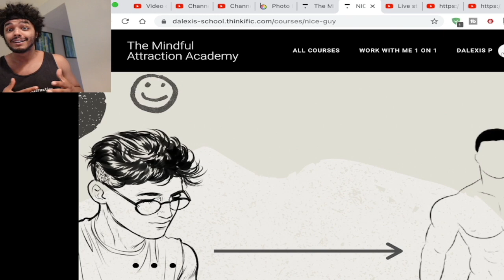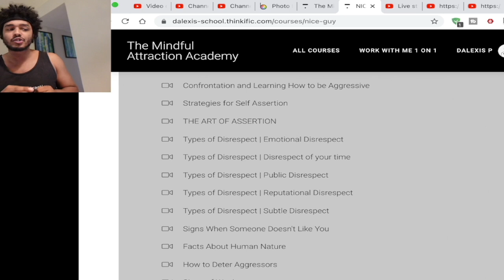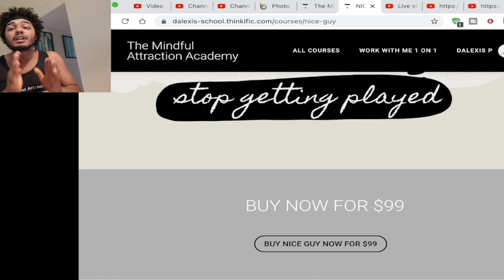6 Factors of a Man's Sex Appeal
I did a lot of games when I was younger and I was taught that certain elements aren't necessary when it comes to attracting women. I kind of neglected certain parts that increased my sex appeal. And the truth is what people say that needed to attract women was a lie or pretty much an advertisement. So here are some things that can increase your sex appeal.

First, your physique. Now your physique comes in two dimensions your physique in terms of your body and in terms of the adornments that you put on.  Unfortunately, being tall is a cheat code. How tall you are or how wide you are makes a difference. Also wearing decent adornments makes you look somewhat higher.

Pre-selection is the second most important thing and people seeing that you're wanted makes you more attractive. Desirability is a social factor and a social phenomenon where they like something because other people like it.

The next one is cues of resources. Men judged women by their looks because their looks are a cue for their reproductive viability but with men, women look for their cues of resources like having a nice house, car, or jewelry. It also shows by buying a woman a gift, wearing nice clothes, and presenting yourself in a nice professional manner those things say I have resources.

Cues of power come across in terms of other people listening to you while you talk, other men or women respecting you, you're the best in your job, or you are a leader. Another aspect of power is how you behave. All those things say you're in power and mean you are in utter control. Those are all attractive things men have to develop.

The next one is alliances and friends. Having more friends makes you more attractive because it means more friends, more connections, and more ability you have to get out of problems. And women find that attractive because it was more beneficial to them. You also have to be careful with the friends you surround yourself with because women judge you depending on them.

The last one is skill, being good with something. Master something because in a woman it indicates discipline and self-control. It indicates having a strong mentality.